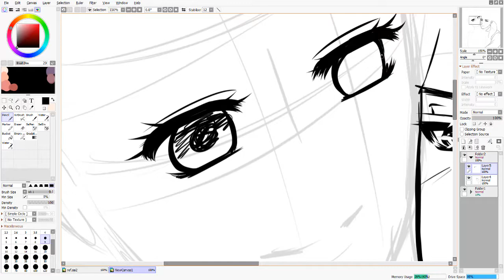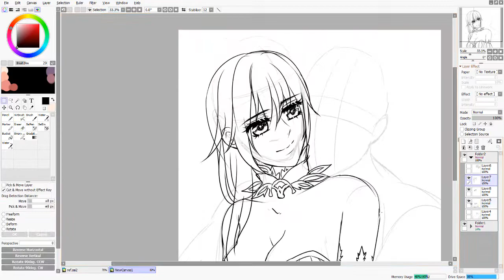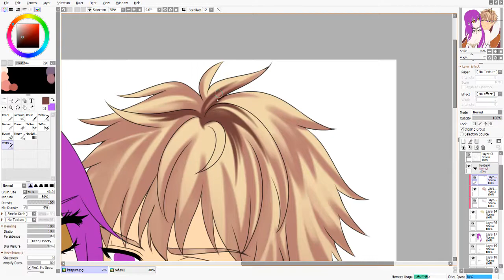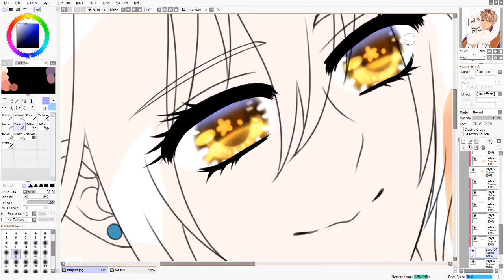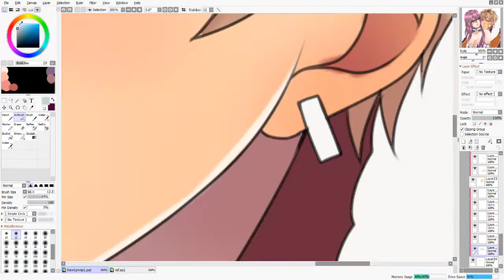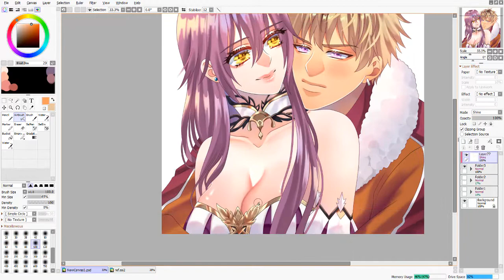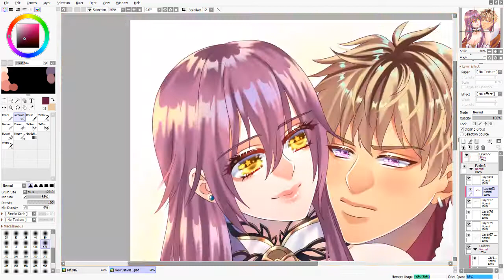[Speedpaint]Arietta and Ash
YCH for Kaispurr

Program used;
Recording and video editing : Camtasia

Tablet used;
Office 53 Kanvus